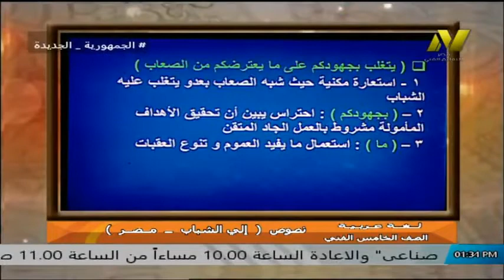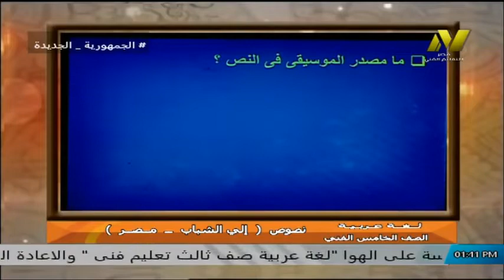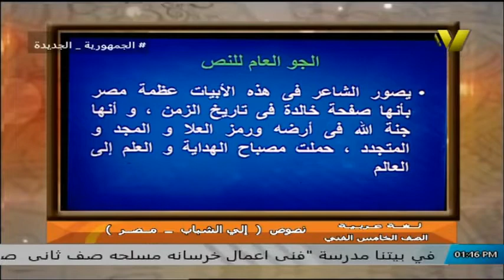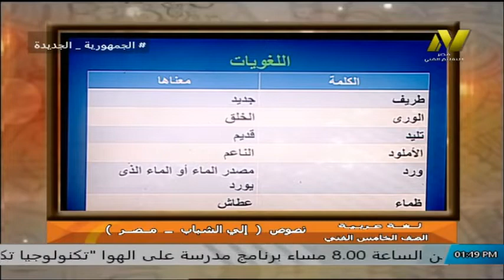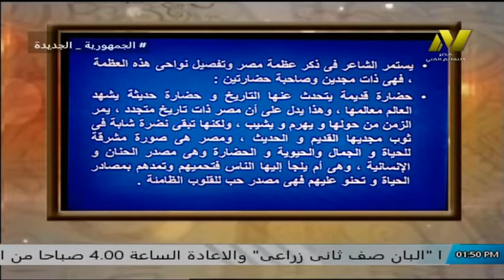الصف الخامس تعليم فنى - لغة عربية - نصوص - نص الى الشباب - د محمد جمال